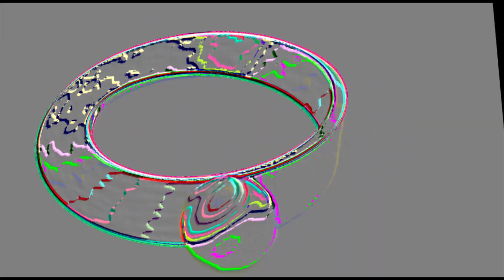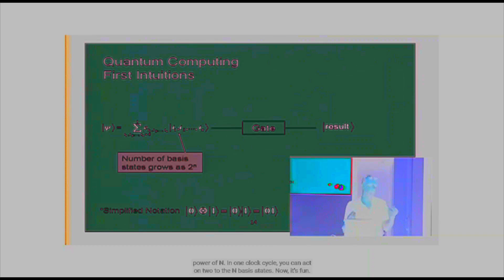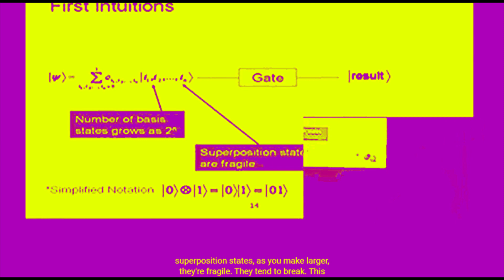Quantum Rounding Error – Nowhere Dub by Warp Technique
Trailblazing is in our DNA. At first blush the “nowhere” refrain in this song is just a nihilistic anthem, however in the context of quantum mechanics and the coming applied technology of quantum computing it stands for “nowhere that can be known.” The Shrödinger Equation has been taught for almost a century and confirms Werner Heisenberg’s observation that the universe is stranger than we can imagine.

It seems improbable that such a nebulous phenomenon as the uncertainty principle could be harnessed as a decision gate at the core of the computing process. But that is what is happening and because the speed of such computing will be exponentially faster than the current digital-only technology it will be a disruptive new artifact to change the world yet again. No doubt its uses will be applied across the spectrum of purposes, including medicine, product development, entertainment, weapons development and social engineering to name just a few.

An important subtheme of this mosaic riddle is the speculation that our incessant drive to the limits of understanding comes from a religious impulse of our collective unconscious.

The song Nowhere Dub by Warp Technique is from the Make Animals Happy album.

For those viewers looking for a brief but deeper dive into Quantum Computing, here is a link to a good summary video of 2007 by Hartmut Neven (now in charge of Google’s AI research) which is one of the many sources for this video collage

It is not always practical in a video collage to list all source material, however a major inspiration for this one is the landmark movie Home (The homeproject channel has the movie in several languages.)

Wah!
Wow!
We continue our series on trailblazers.
(John Mahama, Former President of Ghana quoting Ronal Regan) Open this gate!
(Hartmut Neven, Quantum Computing Scientist) And this is called the tunneling effect.
Time passes. Listen!
There is still a finite probability of finding your particle outside of the well.
Wait a minute! What are you doing?
(Singer) Slowly, slowly…
(Whispering) Purpose.
(Singer) More and more.
It has properties of both.
(Singer) I have the feeling that we are getting nowhere… And then more and more…
Because we’re going to return to this question.
(Singer) And now again…
Actually in Quantum Mechanics the way to think of a gate…
(Singer) We are having the pleasure…
For let’s say…
A fraction of a second.
(Singer) Of being slowly, slowly…
It’s just Schrodinger equation doing its job.
(Singer) Nowhere…
It suddenly becomes evident…
(Singer) If anybody is sleepy let him go to sleep.
And again…
A peace the world cannot give…
Grows as 2 to the power of n. In one clock cycle you can act on 2 to the n basis states. Now that’s fun.
Meanwhile…
So this is something beyond digital or analog. It’s not either - or. It has properties of both.
Schrodinger’s cat was supposed to show that nothing in this universe is certain until someone makes a measurement.
There we go. OK.
The way you are, you can hear their dreams.
We love this. It is intoxicating and exhilarating. Wait a minute! What are you doing?
Become aware of the thought process itself.
One of the things that keeps me curious and fascinated is that…
It was a population too narcoticized by undisguised trivialities to engage…
OK.
…as responsible citizens.
(Marshall McLuhan, Media Sage and Author) Ordinary perceptions are deliberately deadened to permit life to be bearable.
And that leads him to adopt an interim belief. A Qbit is not an analog nor a digital thing. It’s something in between. Before it’s measured the state itself is obviously an analog entity. But when I measure it I will only get two outcomes, it’s in state 0 or 1, which is eminently digital.
This is my gift.
Other transformative uses.
Really?
(Dr. Leon Festinger, Experimental Psychologist) You might look at the Ten Commandments as an example of what were the major transgressions of that day.
An age where trade and interaction amongst people of the world would spread prosperity across the globe.
Of simple design and with very few moving parts…
(Singer) Slowly, slowly…
Truly, anything is possible.
This circuitry is terribly upsetting.
(Singer) I have the feeling…
Oh, it’s fascinating!
(Singer) That we are getting nowhere…
He drives people crazy!
(Ashim Ottama, Swiss Buddhist Monk and Teacher) This is perhaps a little complicated.
(Singer) And then more and more…